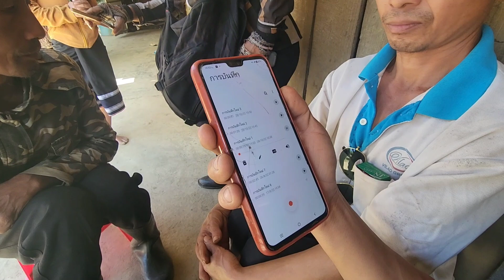hnub tshiab npaj mus rub dua na has tus tswv tsi pub lawm